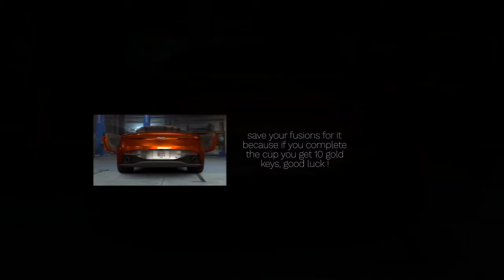Next golden cup car will be the Aston Martin DB11 | CSR racing 2